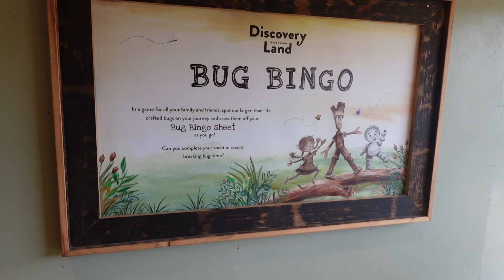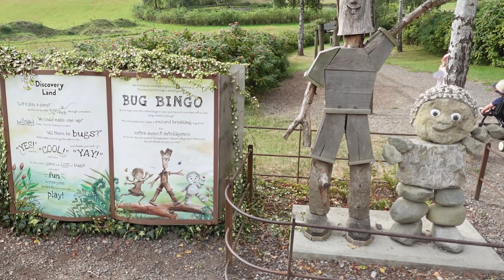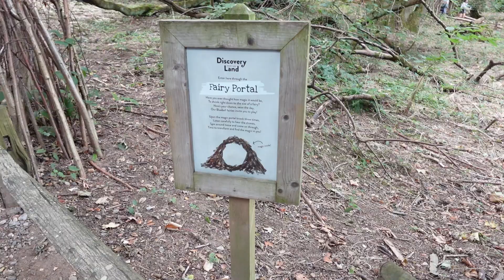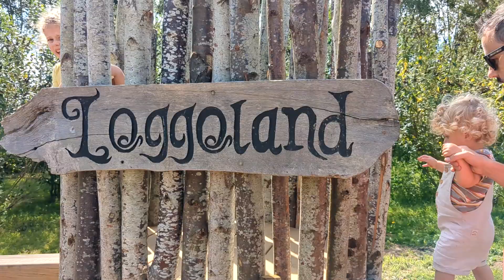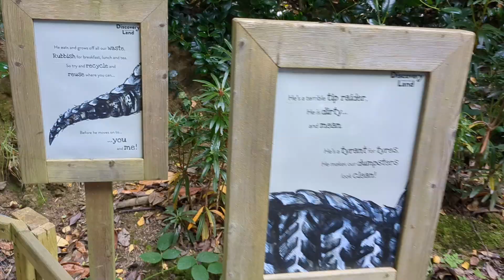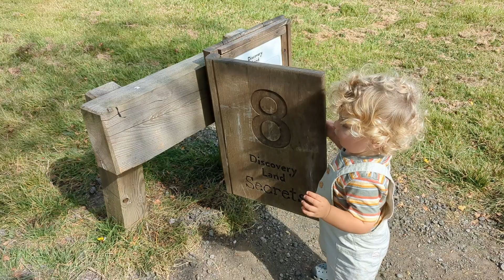Family Day Out at Priory Farm | Fun-Filled Adventure | Family Vlog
Looking for the perfect family day out? Join us as we explore Priory Farm, a hidden gem nestled in the heart of the Surrey countryside. Whether you're searching for fun activities for kids, a peaceful nature walk, or simply a relaxing day surrounded by beautiful scenery, Priory Farm has something for everyone!

In this video, we’ll take you through all the must-see spots, including the Discovery Walk, the Adventure Playground, and the Farm Shop filled with local treats. Watch as we enjoy a picnic by the lake, interact with farm animals, and take in the breathtaking views. Don’t miss our tips on the best routes and activities to ensure your family has an unforgettable day out.

Why Visit Priory Farm?

Perfect for family-friendly activities

Explore the scenic nature trails

Enjoy delicious food from the farm café

Fun and educational for kids and adults alike

Planning your next trip? Priory Farm is waiting to be discovered!